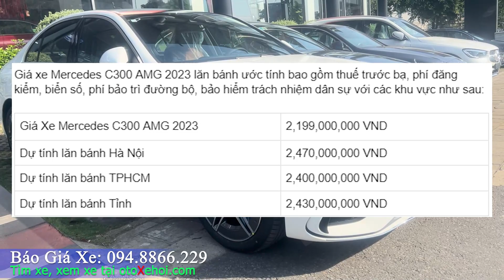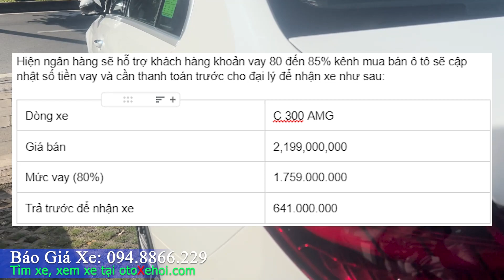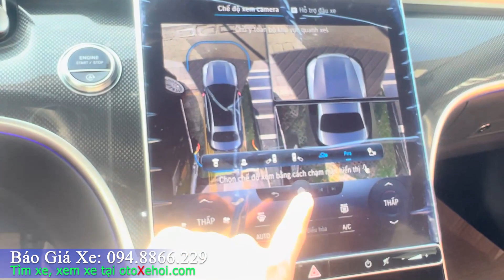Mercedes C300 2023 Giá xe lăn bánh và khuyến mãi T2/2023